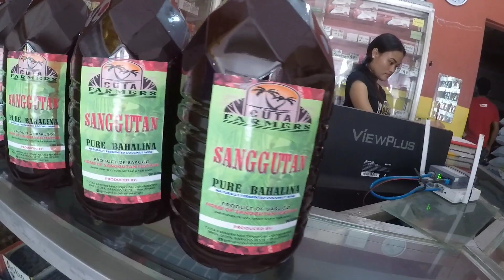SISIW NA SILA🐣🐣🐣 AFTER 21 DAYS